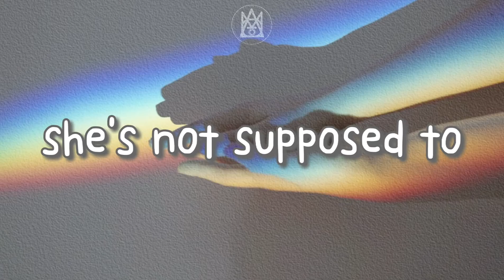Ken&Barbie // Kate Gill (TikTok)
WE CAN LOVE WHO WE WANT TO🌈